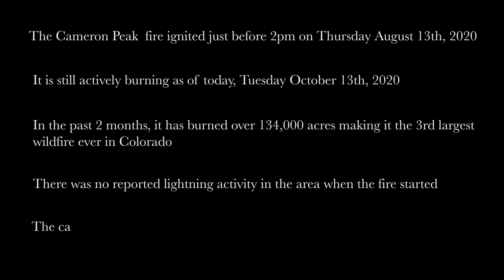THE DAY THE CAMERON PEAK WILDFIRE STARTED ... sadly, Colorado's largest wildfire ever!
On August 13th, 2020 ... I went up for a nice afternoon of fishing at Chambers Lake ... but as I pulled up to the lake, I quickly realized my plans had changed. 2020 has been full of curveballs, and this day was just another example of that. Instead of fishing, I witnessed the very beginning of what has now become one of Colorado's largest wildfires ever. From the moment I saw it ... I knew the Cameron Peak wildfire had all the ingredients to turn into an absolute monster ... lots of fuel, wind, heat, tough terrain, beetle kill, etc, etc. And sure enough, this massive fire has now consumed nearly 135,000 acres and has been burning strong for over 2 months! Wish I could've just had a nice day of fishing that day. This beautiful area where so many people live, work and recreate will be forever changed :(  Thankful for all the firefighters who have put their life on the line to try and put this one out 👩‍🚒🚨🚒🧯

CAMERA & LENSES
Nikon Z6
Nikon 35mm f/1.8S
Nikon 85mm f1.8S
iPhone 11 Pro Max
62mm X2 UV Filter
GoPro Hero 8 Black
GoPro Hero 8 Media Mod
Polar Pro ND Filters for Hero 8 Black

EXTERNAL RECORDER
Atomos Ninja V
Atom X SSD
Sony XQD Memory Card
Sanho Hyperthin mini HDMI to HDMI cable
SMALLRIG Universal Wooden Left Side Handle for DJI Ronin S
SMALLRIG magic arm 2070

TRIPOD
Manfrotto 504HD,546BK Video Tripod Kit with 504HD Head and 546 Tripod - Black

MICROPHONE
Rode Video mic pro plus
Wired Lav Mic

1. Neat Video plug-in (to reduce noise/grain)
2. Adobe Premiere Pro CC

// The songs used in this video and so many others can be found on Soundstripe. For an awesome selection of music for YouTube creators, use the following link to sign up for a monthly Soundstripe subscription and use the coupon code WHATMYLENSSEES for a 10% discount on your Soundstripe membership :) //

Song #1: Unfolding
Artist: Alice in Winter